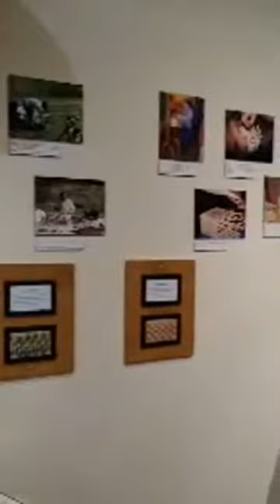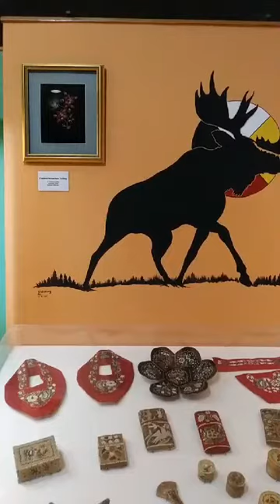Mt. Kearsarge Indian Museum Northeast Gallery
In another installment of our virtual gallery tours, Museum Director Andy Bullock takes you on a virtual tour through the Northeast Gallery.